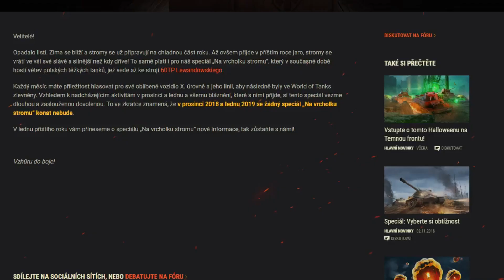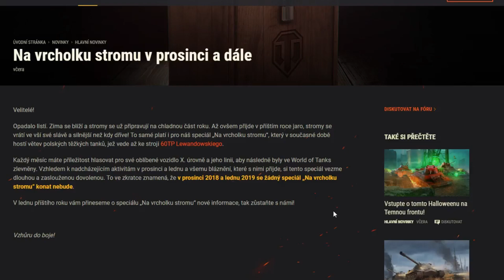BUDOU NA VÁNOCE MEGA SPECIÁLY ??? / Informačka z World of Tanks CZ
Dnes tu mám pro vás připravené další informační videjko ve kterém nás čeká jedna další speciální nabídka v prémiovém obchodě ale taky se dozvíme do bude dále s oblíbeným speciálem "Na vrcholku stromu".

Super bonusy
Informačka
Novinky
Speciály
Sběratelský klenot
Vánoční speciály ?